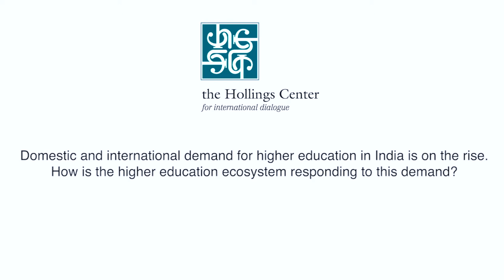South Asian Higher Education Symposium: Expansion of Higher Education in India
Dr. Furqan Qamar details how the domestic and international demand for higher education in India has risen and how the higher education ecosystem is responding to that demand.

Furqan Qamar in his present position as the secretary general of the Association of Indian Universities (AIU), is the principal executive officer of the largest and one of the oldest networks of universities. In his illustrious career, Dr. Qamar has held the position of the vice chancellor of the University of Rajasthan and the Central University of Himachal Pradesh. He has also served as advisor (Education) in the Planning Commission of India. Essentially a professor of management, he has keen research interest in public policy, planning, administration and financing of higher education, and has numerous publications in journals of repute to his credit. Dr. Qamar has chaired and been member of a large number of committees and working groups at the national and international level. Dr. Qamar brings with him academic eminence, leadership qualities and exposure to best global practices.